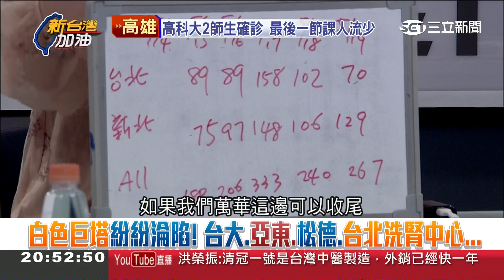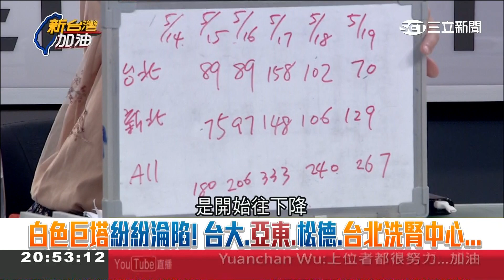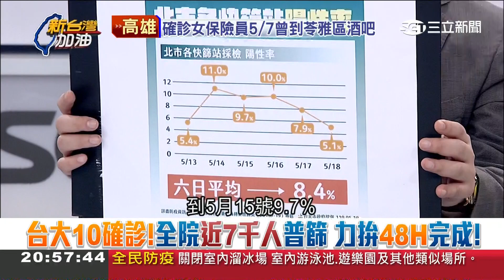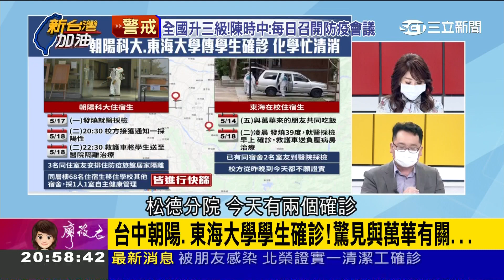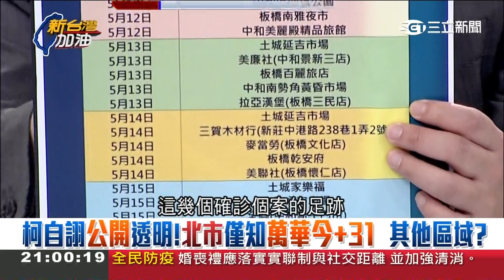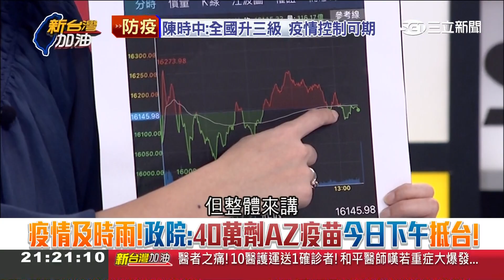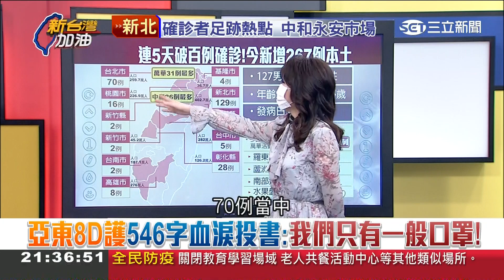抗武肺的及時雨！抗疫中藥"清冠一號"正式獲授權+41萬劑AZ疫苗送抵國門 上海復星滿手BNT復必泰疫苗銷嘸路...傾銷台灣清庫存!?│廖筱君主持│【新台灣加油 PART2】20210519│三立新聞台